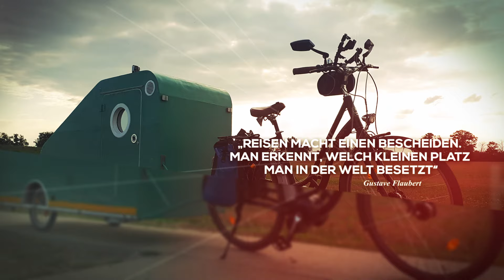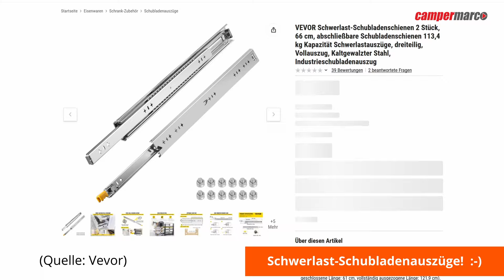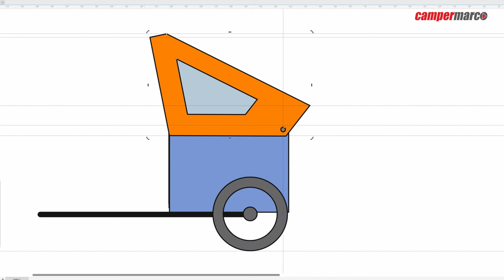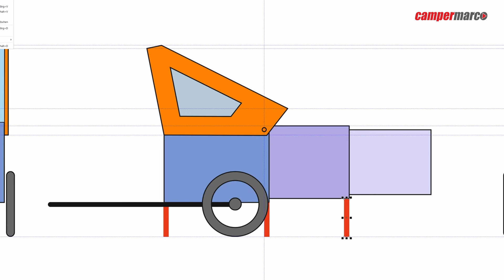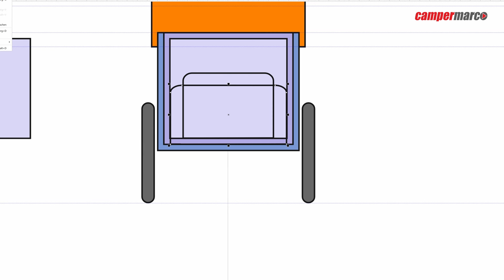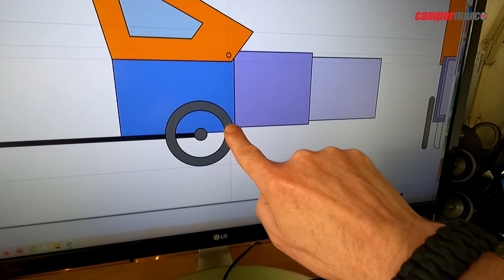Mini-Fahrradwohnwagen - wie klein ist noch genug? Ausziehbarer Camper | der Plan | DIY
Auch wenn ich es nicht immer schaffe, alle meine Ideen und Pläne umzusetzen - ab und zu muss ich doch mal etwas zu Papier oder auf den PC bringen. Und wenn mich die Idee nicht mehr loslässt, dann wird es zum Projekt und dann geht es los. So hoffentlich auch dieses mal, wenn ich plane, einen ausziehbaren Mini-Fahrradwohnwagen zu bauen. Viel Spaß mit diesem Video!

MEIN ELEGLIDE E-BIKE
►Eleglide T1 Step Thru E-Bike
Code: NNNFRSOLDET1
►Spiegel (links+rechts):
►Gepäck-Seitentaschen:
►Fahrrad-Akku 36V 11 Ah:

►Gear Grip Kamera-Slider
►Kamera DJI Osmo Pocket:
►Rollei VLOG MiniStativ für Osmo-Pocket:
►Smatree Selfistick Stativ:
►Ministativ mit eingebauter Powerbank:
►Speicherkarte SanDisk Ultra 256 GB:
►ActionCam 4K:
►Aufsatzleuchte:
►Ansteckmikro Lavaliermikrofon (Kabel):
►Ansteckmikro Lavaliermikrofon (Funk):
►DaVinci Resolve Studio 16 Schnittsoftware mit Speed Editor:

►LiFePo4 Batterie im Fahrradcamper:
►Kühlschrank / Kühlbox Kompressor (im Wohnmobil)
►Wasserkocher 12V Kfz:
►Gaskocher:
►Gaskartuschen:
►Camping-Kochgeschirr:
►Reflektoren:
►Holzofen Kocher
►Campingstuhl
►elektrische Heizdecke 12V (ähnlich)
►LED Akku Strahler Scheinwerfer Powerbank

MEINE POWERSTATIONS / LiFePo BATTERIEN:
Jackery
►Kombi Jackery Solargenerator 500:
►Redodo LiFePO4 200Ah
►AmpereTime LiFePO4 12V 100Ah

STANDHEIZUNG
►maXpeedingrods 12V 5KW Diesel Standheizung